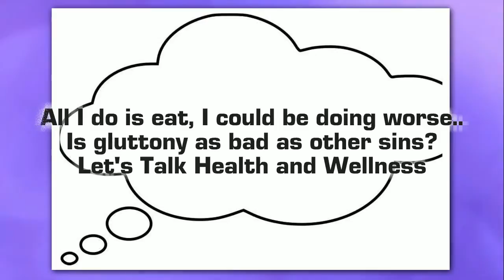Saved and the City Episode (8) Health and Wellness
Tune in every Wednesday to Saved and the City hosted by Iberia to obtain Kingdom solutions for real world issues!